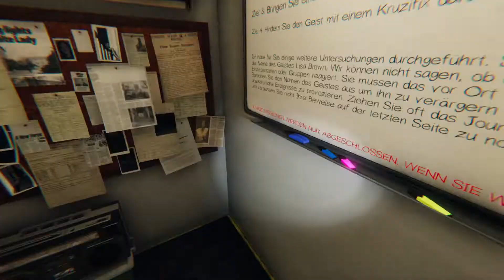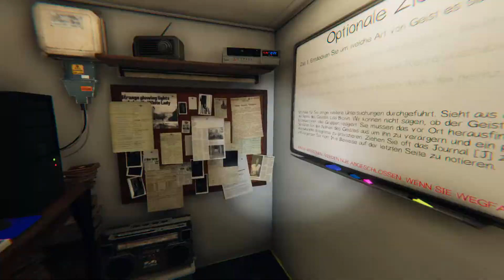Edgefield auf Albtraum | Let's Play Koop | Phasmophobia #5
Entspanntes Koop Let's Play mit Mono & Art: Phasmophobia
Das Team ProjectMAGaming geht auf Geisterjagd, oder doch eher der Geist auf Jagd nach dem Team?